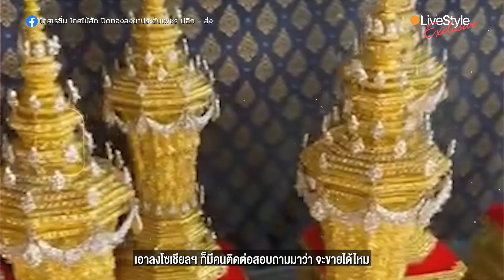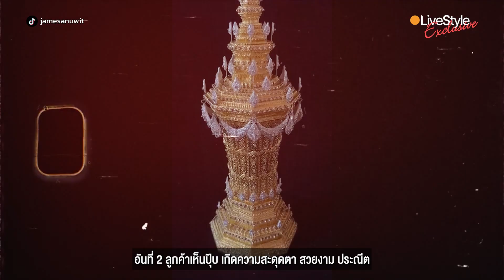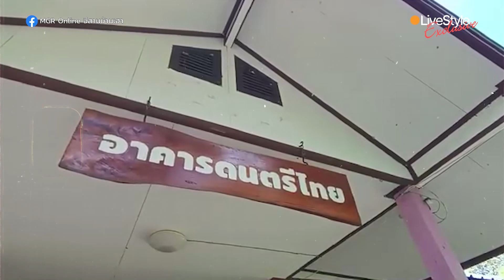[Interview] รายได้งามจากความตาย “ช่างโกศแฮนด์เมด” จากครูดนตรี ผู้หลงใหลความเป็นไทย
อ่าน “สัมภาษณ์พิเศษ” ฉบับเต็ม
...ความชอบฉายชัด มาตั้งแต่ชอบ "เล่นเผาศพ"...
"ช่วงแรกๆ ยอดขายได้ค่อนข้างเยอะ 20 ใบต่อเดือนได้ รายได้งามครับ ต่อเดือนเฉลี่ยอยู่ที่ 10,000-25,000 บาท
ทำเป็นอาชีพหลักได้เลย เป็นอาชีพที่ไม่ค่อยมีใครทำ เนื่องจากเป็นงานที่ใช้สำหรับอวมงคล และทุกขั้นตอนต้องมีความอดทน ละเอียด ประณีต"
สัมภาษณ์ : LIVE Style
เรื่อง : พัชรินทร์ ชัยสิงห์
คลิป : ชยพัทธ์ พวงพันธ์บุตร
ขอบคุณภาพ : Facebook “โกศเรซิ่น โกศไม้สัก ปิดทองลงยาประดับเพชร ปลีก - ส่ง”, “James Anuwit”